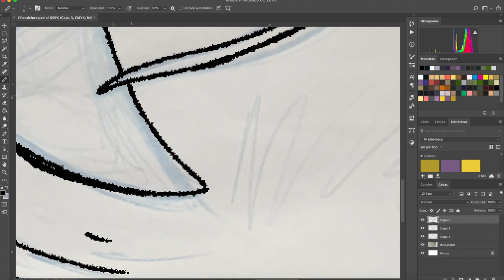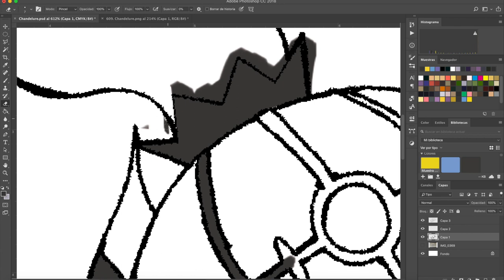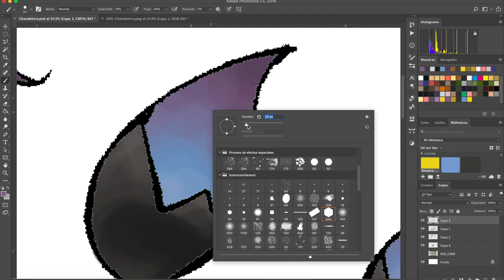Dibujando a Chandelure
Terminamos con la etapa Halloween con un precioso Pokémon Fantasma: Chandelure. Espero que lo disfrutéis!